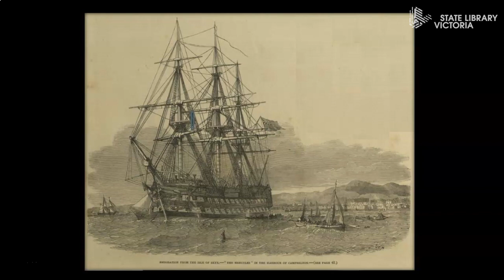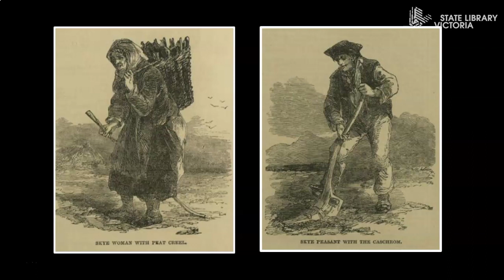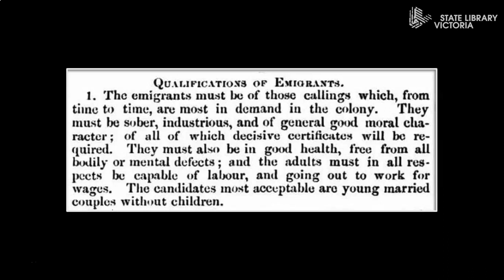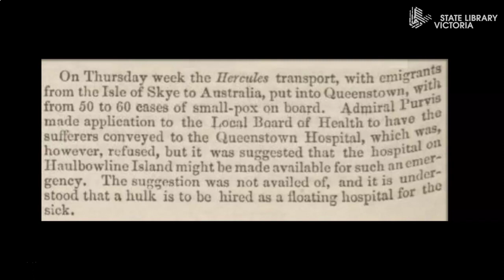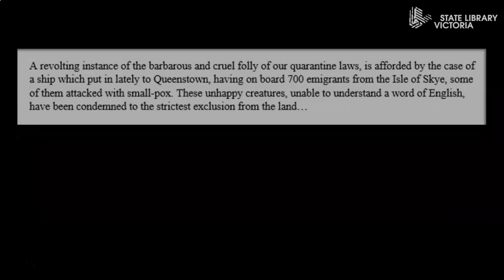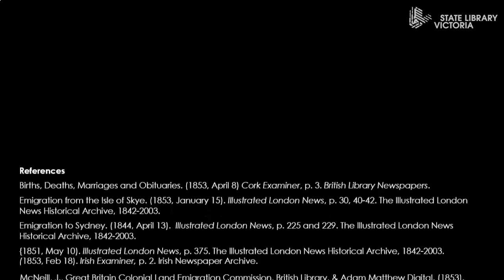Ask a Librarian: The voyage of the Hercules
The voyage of the Hercules: Storms, disease, deaths and months of quarantine. Hear about the  plight  of 758 Scottish Highlander emigrants who sailed on the HMS Hercules in December 1852. After an ill-fated journey, they arrived  in Melbourne eight months later. BLOG

References
Births, Deaths, Marriages and Obituaries. (1853, April 8) Cork Examiner, p. 3. British Library Newspapers.
Emigration from the Isle of Skye. (1853, January 15). Illustrated London News, p. 30, 40-42. The Illustrated London News Historical Archive, 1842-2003.
Emigration to Sydney. (1844, April 13).  Illustrated London News, p. 225 and 229. The Illustrated London News Historical Archive, 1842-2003.
{1851, May 10). Illustrated London News, p. 375. The Illustrated London News Historical Archive, 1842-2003.
(1853, Feb 18). Irish Examiner, p. 2. Irish Newspaper Archive.
McNeill, J., Great Britain Colonial Land Emigration Commission, British Library, & Adam Matthew Digital. (1853). Correspondence relating to Her Majesty's emigrant ship "Hercules”, p. 12. [electronic resource]. (Migration to new worlds). London: F. and J. Rivington.
News (1853, Feb. 18). Cork Examiner, p. 2. British Library Newspapers.
News. (1853, April 6). Cork Examiner, p. 2. British Library Newspapers.
Qualifications of Emigrants (1851, September 20). Adelaide Observer, p. 2 (Supplement to The Adelaide Observer).
[Queenstown. County Cork, Ireland]. Library of Congress Prints and Photographs Division Washington, D.C.
Queenstown harbor, Ireland. (1897). World Stereoscopic Co., Library of Congress Prints and Photographs Division Washington, D.C.
Sandridge from Hobson's Bay. (1852). Print. H2007.111. Pictures collection, State Library Victoria.
The Tide of Emigration to the United States and to the British Colonies. (1850, July 6), Illustrated London News, p. 20. The Illustrated London News Historical Archive, 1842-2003.

Sound effects
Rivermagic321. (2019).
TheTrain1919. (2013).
BBC. (2020). Seawash: Heavy sea breaking on promenade on BBC Sound Effects.
Apple iMovie. (2020). Rain Heavy Thunder. WAV.
Apple iMovie. (2020). Thunder and Rain. WAV.
Cottager. (2010).